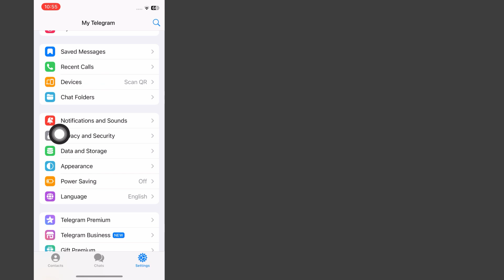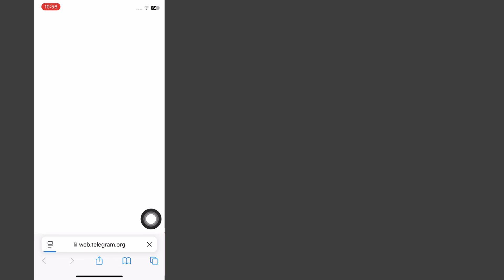iPhone: How to Enable Sensitive Content on Telegram (2024)